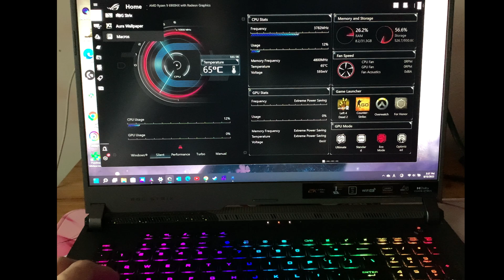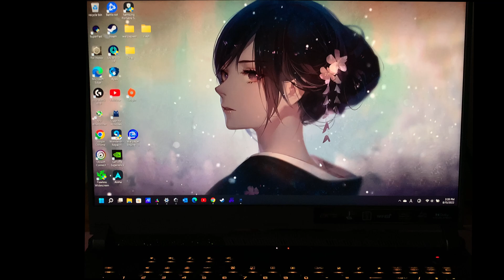ASUS laptop ROG STRIX SCAR 15 17 lighting off setting and lightingbar turn off gaming settings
this video to show you how to turned off some lighting effects in ausu's rog gaming laptop hoep this video can help many people^_^and yesterday i know the'technoblade' life story and i have heard his name before but I just learned yesterday that a man so kind has left us forever and going to face the challenge of God gave him, so I also want to do something good to help others, thanks for watching my video ^_^